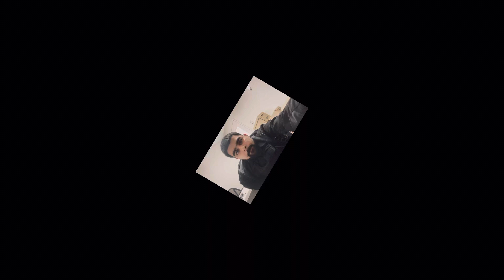Advice for the Youth 2023 || Punjabi/Hindi || Building Your Life in 2023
Welcome Back to Jeona Jatt-

📽️ਇਹ ਵੀਡੀਓ ਨੌਜਵਾਨਾਂ ਨੂੰ ਸਲਾਹ ਦੇਣ ਬਾਰੇ ਹੈ ਜਿਸ ਵਿੱਚ ਸ਼ਾਮਲ ਹੈ ਕਿ ਉਹ ਆਪਣਾ ਦੇਸ਼ ਛੱਡ ਕੇ ਜਾਂ ਕੋਈ ਬੇਤਰਤੀਬ ਨੌਕਰੀਆਂ ਕੀਤੇ ਬਿਨਾਂ ਇੱਕ ਸਫਲ ਅਤੇ ਫਲਦਾਇਕ ਜੀਵਨ ਕਿਵੇਂ ਬਣਾ ਸਕਦੇ ਹਨ।🎥

🎥This video is all about advising the youth on how to live a successful and fruitful life without leaving their country or doing random jobs.📽️

🔗ਇੱਥੇ ਸਾਰੇ ਮੁਫਤ ਕੋਰਸ ਲਈ ਲਿੰਕ ਹਨ।  ਜੇ ਤੁਹਾਡੇ ਕੋਈ ਹੋਰ ਸਵਾਲ ਹਨ ਤਾਂ ਮੇਰੇ ਨਾਲ ਸੰਪਰਕ ਕਰਨ ਲਈ ਬੇਝਿਜਕ ਸੰਪਰਕ ਕਰੋ ਮੇਰੇ ਸੰਪਰਕ ਵੇਰਵੇ ਹੇਠਾਂ ਦਿੱਤੇ ਗਏ ਹਨ⬇️

-🖇️Here are links to all of the free courses.

In Hindi:
⭐️Web designing full course in Graphics Guruji all classes available on his channel.

⭐️In Hindi
Drop shipping full course by-

Please do check my other Videos out-

⭐️ ‘’2023’’ The one exercise that will help you lose weight, tone your body, and improve your health!

Credits:
1, My Phone for the excellent camera quality,

2, @Capcut for assisting me in editing and presenting this to you,

3, Myself for devising the plan and putting forth the effort.

Thank you, "GOD," for this wonderful life among all the amazing people on this beautiful mother earth.